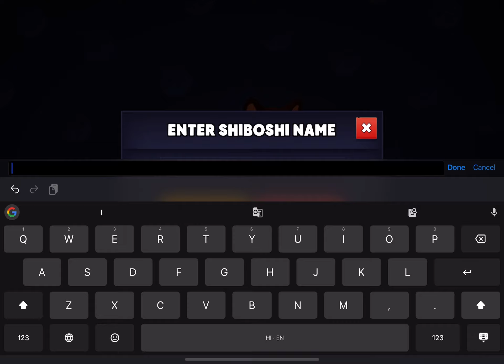Shiba Eternity gameplay the only problem with the game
The recently launched Shiba Eternity game is all good apart from one major problem, the gameplay are too long and one battle can last for as long as 10 minutes or even more. Do you enjoy playing Shiba Eternity share in comments below.